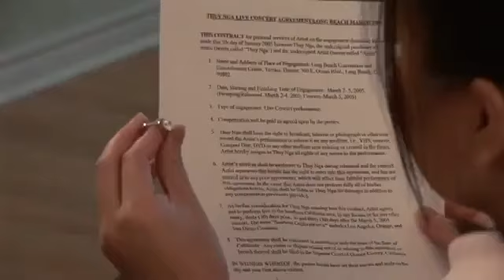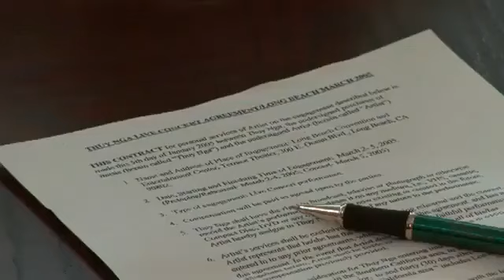Gục Ngã Vì Yêu - Tâm Đoan (MV OFFICIAL)